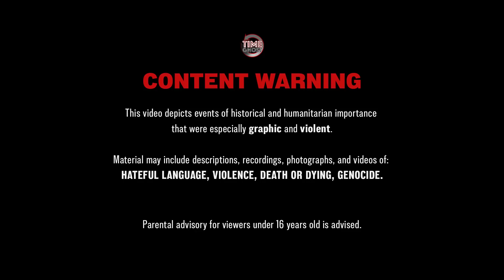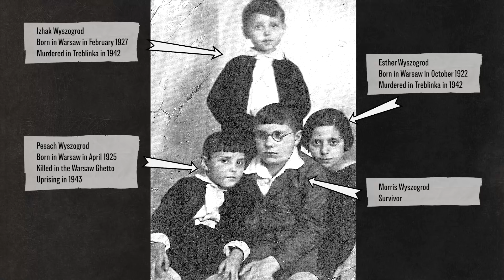Kill The Nazis - War Against Humanity 042 - September 1942, Pt. 1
The Nazi German occupiers have kept increasing their pressure in occupied territory, and fooled their victims to still have hope, but at some point when the oppression gets unbearable, or all hope is lost, people will resist.

Hosted by: Spartacus Olsson
Director: Astrid Deinhard
Producers: Astrid Deinhard and Spartacus Olsson
Creative Director: Wieke Kapteijns
Creative Producer: Maria Kyhle
Written by: Spartacus Olsson and Joram Appel
Research by: Joram Appel
Edited by: Miki Cackowski
Map animations by: Miki Cackowski and Daniel Weiss
Map research by: Markus Linke
Sound design by: Marek Kamiński

Colorizations by:
Mikołaj Uchman
Daniel Weiss

Image sources:
Yad Vashem 3116/73, 4613/842, 15000/14136399, 15000/14085241, 1552/34, 3955/364, 15000/14069525, 3488/51, 2729, 15000/14269202
Bundesarchiv
Insignia of Armée secrète, courtesy of Michel Germain